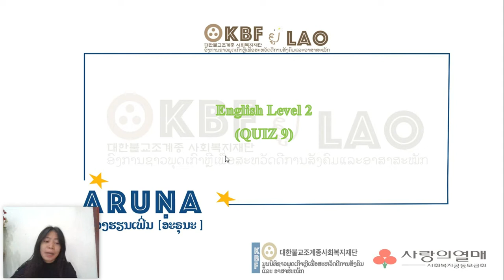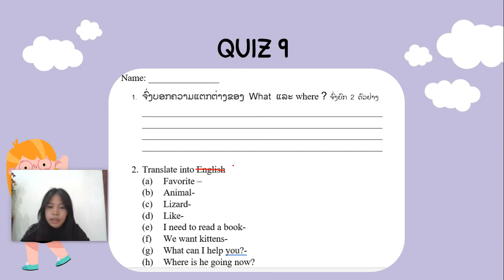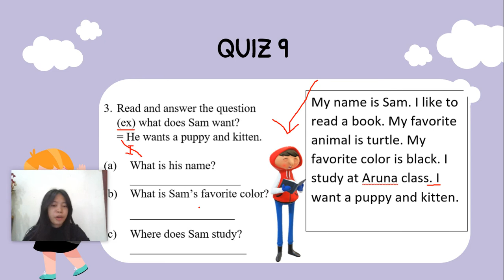Quiz9 ( On Friday October 8th 2021 )